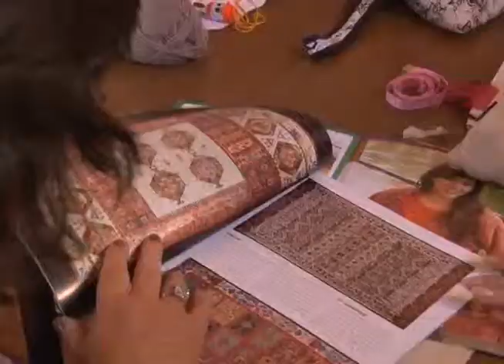EN LA IGLESIA SAN FRANCISCO SE DESARROLLAN CURSOS DE MANUALIDADES